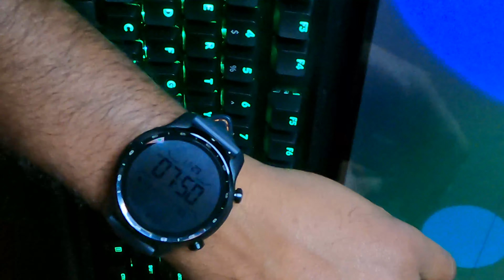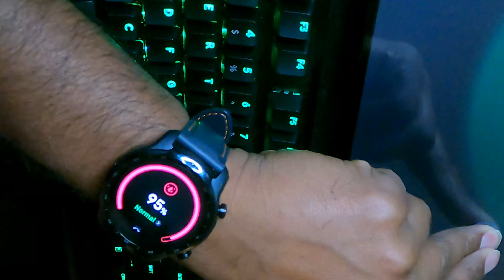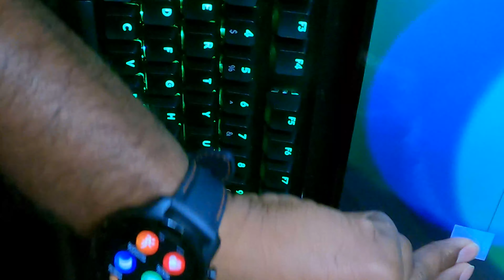TicWatch Pro 3 Long term review. Is this the best smartwatch of 2020!!!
Ticwatch Pro 3 long term review and why i think its the best smartwatch of 2020.
Best battery life, Improved wear OS and snapdragon wear 4100.